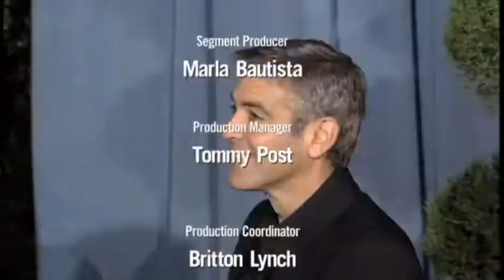Food - Segment 3 - Inside the Vault TV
Watch Cris Collinsworth, Jill Wagner and Alonzo Bodden discuss all aspects of food this week on Inside the Vault. Catch it anytime on: